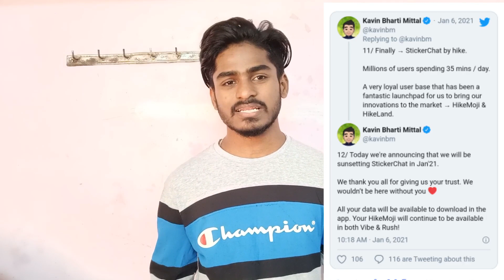GoodBye Hike.! You Will Be Missed.. Shutdown Announced & Closing in Telugu | Balu Lucky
Hike messanger app ni perment ga musestunaru...

Hey Guys,  I am Balu Passionate about Technology Curious enough to find Some hidden Tips, and Show you in an Easy Way.

I Make Most Exclusive & Best Informative Videos in Telugu.

App Links

Copyright Declaimer

This video is made under personal choice of interest. If you have suggestions for this video please direct message me on INSTAGRAM So that we will delete this video right away but please don't copyright claim/strike our video 🙏 bcoz there is a lots of hardwork to create a one video, I think u understand it better 💙